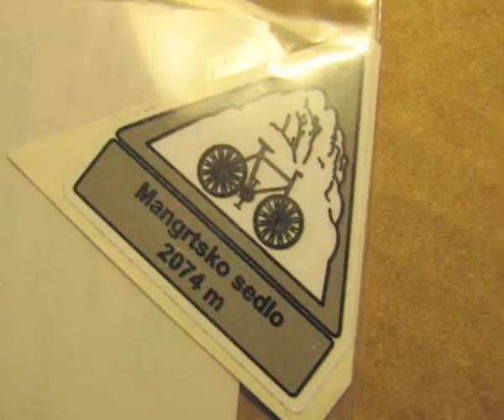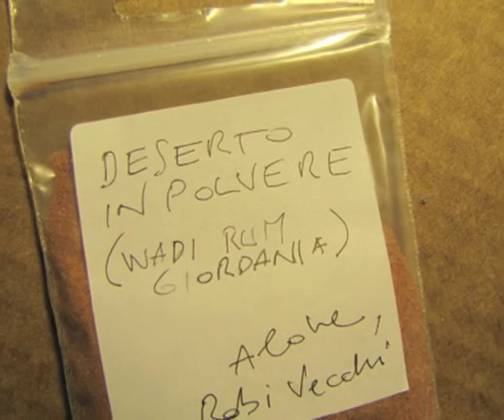Viva Burilla remix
Viva Burilla deluxe packaging stop-motion animation